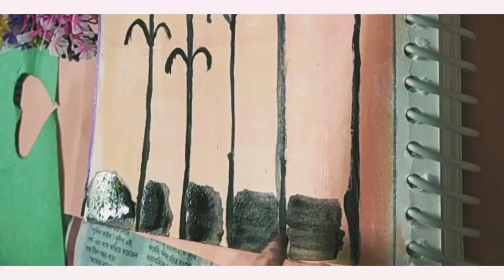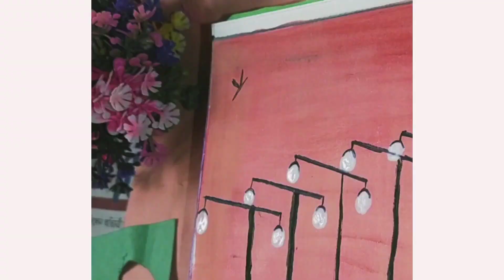how to draw easy Canvas Sunset Scenery with watercolor😯😍🌇💖🌷😍 Music: Lovely PieceMusician: DaFoxURL: